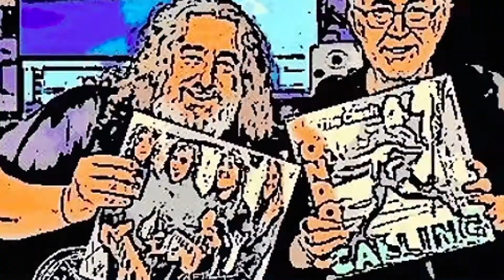1980s ONE HIT WONDERS??? JOE DOLCE MUSIC THEATRE's "SHADDAP YOU FACE"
1980s ONE HIT WONDERS??? JOE DOLCE MUSIC THEATRE's "SHADDAP YOU FACE

Being inspired by another Youtube channel's Top Ten One Hit Wonder's where Midnight Oil's "Beds are Burning" was included- with such a huge catalogue of albums and singles- Vas delved into his singles collection looking for one hit wonders and if they were truly that...

First up is a song that was No. 1 in fifteen countries- from Australia and Britain to Puerto Rico and Fiji!!! Joe Dolce's Music Theatre's "Shaddap You Face"!!!

This song obviously had its humorous roots; being of Italian parents, Joe was inspired by all his experiences at family get- togethers and the "Englitatian" being spoken...

But the song was also significant in pushing multicultural boundaries in Australia at the time...bringing the Italian culture, in this case, into mainstream Australian society.

Joe Dolce went onto a long theatre career, he is an incredible poet, has written countless essays... the guy has done everything!!! And he did 'Shaddap You Face'!!!

Did you buy "Shaddap You Face'? Have you ever sung it at a party (after a coupla drinks? The song did bring a lot of fun!!!